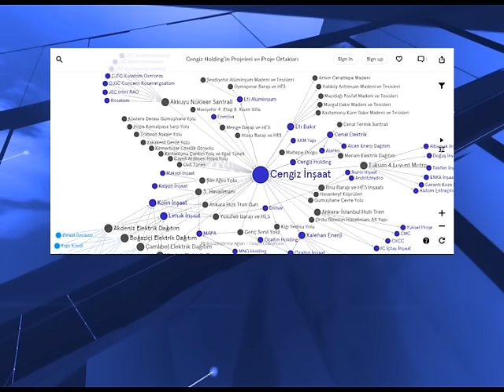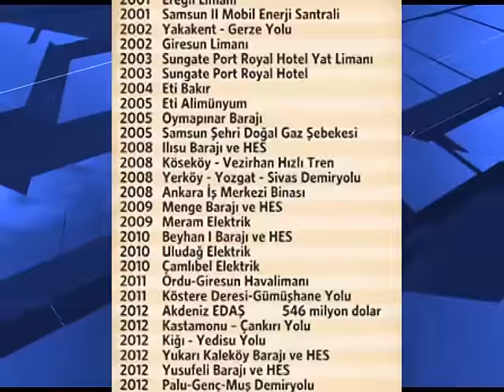Cengiz Holding kimdir?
Son günlerde adı Cerrattepe Direnişi’yle tekrar gündeme gelen ve AKP döneminde önlenemez bir yükseliş içerisinde olan Cengiz Holding kimdir? Yolsuzluk soruşturmalarında tapelerde adı geçen Mehmet Cengiz’in başkanlığını yaptığı bu Holdingi biraz yakından tanıyalım.